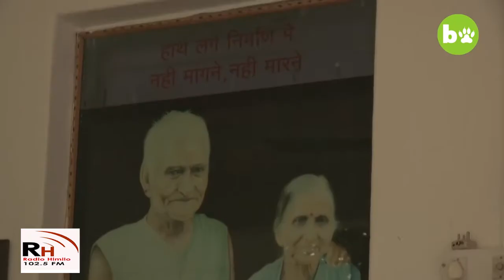Qoys gurigooda ku xanaaneeya duur joogta ugaarsiga ku dhibban